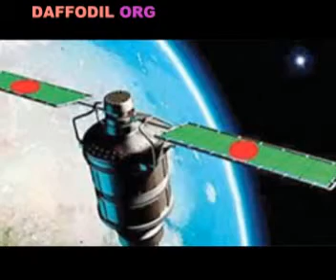বঙ্গবন্ধু-১ স্যাটেলাইট মহাকাশে উড়বে , Bonggobondhu-1 Satellite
বাংলাদেশের প্রথম স্যাটেলাইট বঙ্গবন্ধু- ১ মহাকাশে উড়তে যাচ্ছে ।